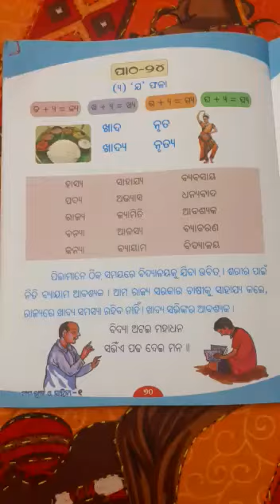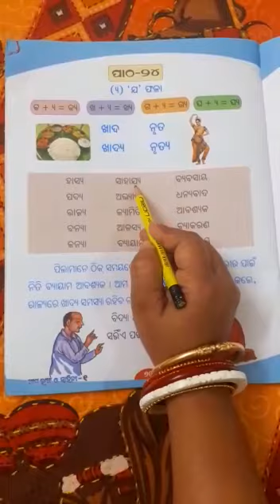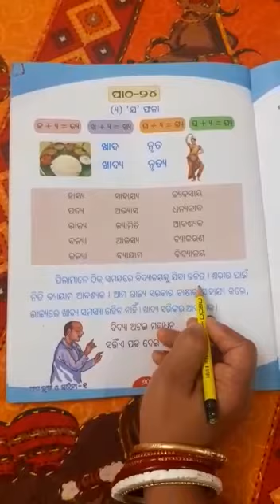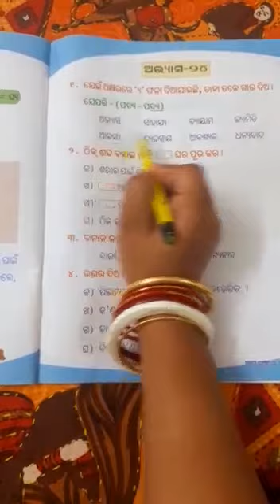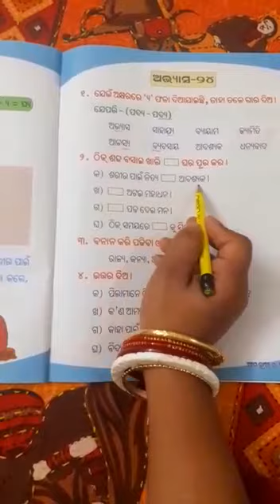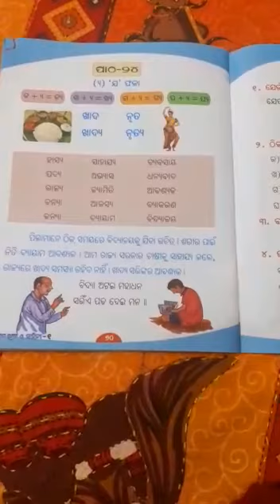CLASS-STD1, SUBJECT- ODIA, PATHO-24(JJYO PHOLA),VIDEO NUMBER- 136